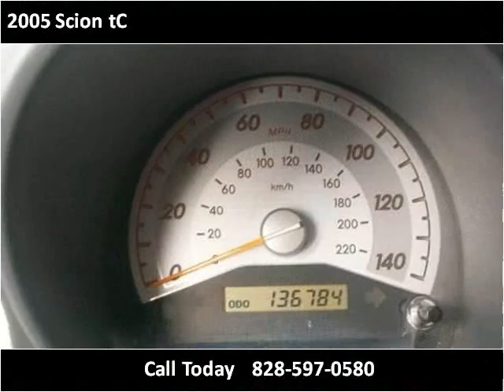2005 Scion tC Used Cars Hickory NC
This 2005 Scion tC is available from Discount Cars.